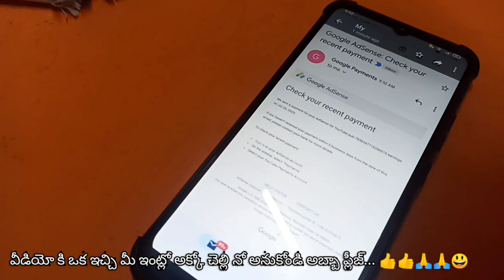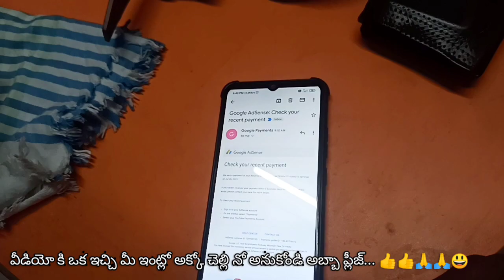🙄ఊరునుంచి ఇంటికి వచ్చేసరికి అన్నీ బూజు పట్టుపోయినవి🙆‍♀️నా శాలరీ (salary) గురించి మా ఆయన రియాక్షన్..🤭